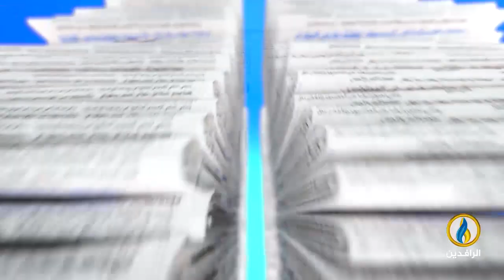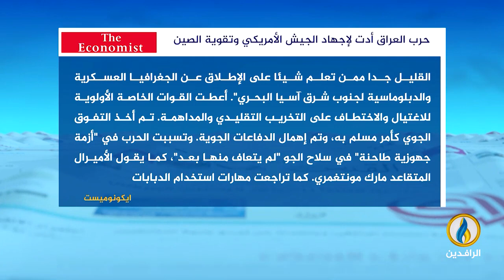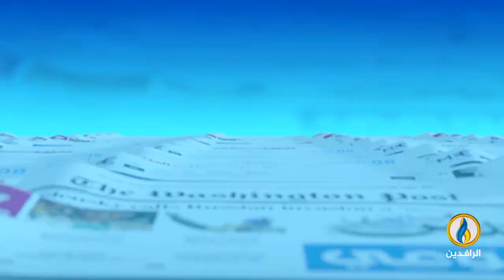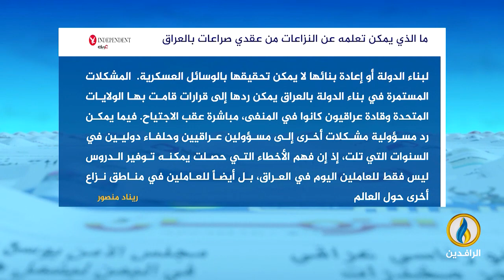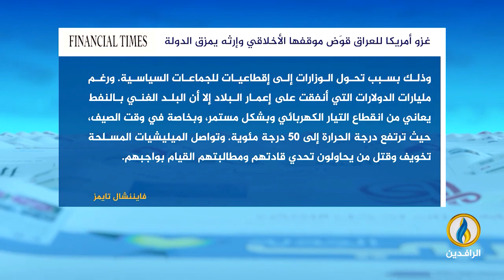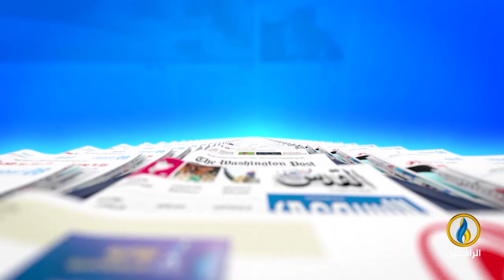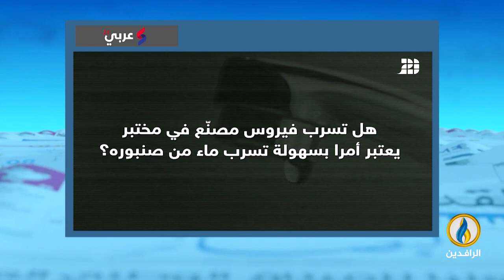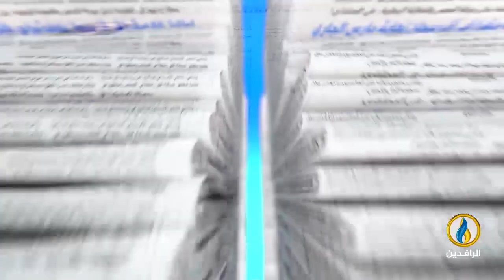صدى_الأقلام | 25 - 3 - 2023